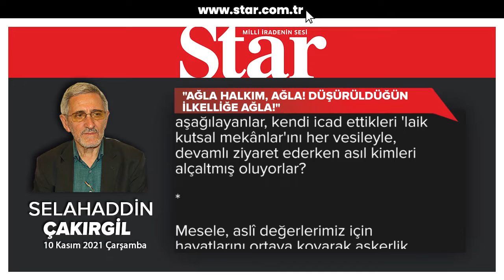''Ağla halkım, ağla! Düşürüldüğün ilkelliğe ağla!'' - Selahaddin E. Çakırgil (10.11.2021)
Bugün ekranları ve diğer bütün medya organları, bir kez daha 'resmî ağlama törenleri'ni yansıtacak..

Dünyada bazı halkların ve ülkelerin tarihinde, devlet himayesi olmaksızın da, kitlelerce bir 'örf' haline getirilen mâtem günleri vardır. Ama, dünya siyaset tarihinde, sanırım, 'resmî dayatma' olmaksızın bu boyutlarda yapılan bir 'ölüm günü anma töreni'nin başka örneği yoktur-kalmamıştır.

Bu durumun toplumumuzu patolojik bir ruh haline sürüklediğini, körpecik çocukların ekranlardan yansıtılan ürpertici sözlerinden de anlamak mümkün.. Çünkü, çocukların körpe zihinlerinde oluşturulan, bir insan değil de, âdeta insanüstü bir varlık, bir 'ikon' veya ismi etrafında 'kutsallık' oluşturulmuş bir 'mithos', bir 'put'..

Bir dostum anlatmıştı geçen sene...

Akşam eve döndüğünde, 7 yaşındaki kızını çok üzgün ve ağlak bir durumda bulmuş.. Sebebini sorunca aldığı cevab karşısında şoke olmuş..

Meğer okulda, bir animasyon / canlandırma gösterilmiş ve sarıklı bir hoca, çocuğun zihninde kutsal bir figür haline gelmiş olan bir kişiyi temsil ettiği söylenen 7-8 yaşındaki bir çocuğu falakaya yatırmış, basmış dayağı.. O yavrucuk, okuldan geldikten saatler sonra bile hâlâ o sahne için ağlarmış, 'Bir hoca, atamızı çok dövdü..' diye..

Bu sahne, sadece bir çocuğun değil, nesiller boyu bütün bir toplumun patolojik bir noktaya sürüklenmesi trajedisini yansıtmaktadır aslında..

Evet, bir asra yakın bir süre önce vefat eden bir lideri anmak ve ona saygı göstermek adına sergilenecek bir ilkelliğin ilk cümleleri daha dünden sergilenmeye başlandı, ekranlarda..

'Filan saat geldiğinde, sirenler çalınacak, trafik duracak, herkes bulunduğu yerde 1-2 dakika saygı duruşunda bulunacak..' diye talimât veriliyor ekranlardan.. Halkın o anda neler yapması gerektiği, o spikerlerin, ilkokul sıralarından beri ezberleye-geldikleri klişe laflar..

Hele bir müteveffâ'nın yattığı mekânı bir spiker kız, ağlamamak için kendisini zor tuttuğunu yansıtan bir sesle, bir mâbedi anlatır gibi anlatıyordu.

Resmî tv. kanallarında bile, bugün yoğun şekilde söylenmesi gerekenlerin alıştırması dünden yapılıyor ve 'Onun sâyesinde varız..' gibi köleleştirmeyi hedef alan sözler tekrarlanıyordu. İnsanı köleleştirici bu gibi sözler kim için söylenmiş olursa olsun; bu yol, yol değil..

Müslümanlar hayatlarını kimseye borçlu değildirler; sadece Hâliq'ımız/ Yaratıcımız olan Allah'u Teâlâ'nın yaratış hikmetine uygun davranmaktan sorumlu olacaklarının idrakindedirler.

Ölen bir lideri veya herhangi bir kimseyi anmak elbette olabilir. Ama, Anadolu'daki varlığımızı Malazgirt Zaferi'ne borçluyuz diye, Sultan Alp Arslan'ı için , öldürülüş yıldönümlerinde ağlayıp duruyor muyuz?

Osmanlı'yı bir dünya süper gücü haline getiren ve yeni bir sefere çıkma hazırlığındayken, 540 sene öncelerde zehirlenerek öldürüldüğü sanılan Fatih Sultan Muhammed için, resmî ağlama törenleri tertib ediyor muyuz?

Yok bizim kültürümüzde böyle şeyler..

Ama, halk kitlelerinin 'türbe ziyaretleri'ni 100 yıla yakın zamandır aşağılayanlar, kendi icad ettikleri 'laik kutsal mekânlar'ını her vesileyle, devamlı ziyaret ederken asıl kimleri alçaltmış oluyorlar?

Mesele, aslî değerlerimiz için hayatlarını ortaya koyarak askerlik hizmetlerini yerine getirenleri teşekkürle yâd etmek ise..

Askerler, askerî üniforma giymiş itfaiyeciler durumundadırlar. Onlar devlet ve millet tarafından vazifelendirilirler, gerekirse alevler içinde can verirler ve yangın olduğunda onu söndürmeye koşarlar. Eğer öyle yapmazlarsa, vazifelerini yapmamış olurlar.

Ama, onlar, yangın söndürüldükten sonra, evsahiplerine, 'Biz olmasak, eviniz de, kendiniz de yanacaktınız. Hayatınızı ve varlığınızı bize borçlusunuz.. Bundan sonra nasıl inanacağınızı ve nasıl yaşayacağınızı biz belirleriz..'derlerse..

Evet, işte buna yokuz.. Biz ancak kendi değerlerimizin ölçüleri içinde yaşamayı ve şerefimizle ölmeyi kabullenebiliriz.

Ve, yerin üstündeki 'öküz'lerden birisi..

Bir hanımın 'Gn. Başkanlık' ettiği bir partiden ve de siyasette maddî zenginliğiyle yükseldiği söylenen ve ülkemize sığınmak durumunda kalanlara düşmanlık eden, kendisini eleştiren gazeteciyi dövdüren, ırkçı, vs.. özellikleriyle ünlü bir kişi, geçen hafta, Bingöl'de, üstelik de PKK'nın öldürdüğü bir gencin kızkardeşine en şerefsiz sözlerle hakaret etmesi üzerine.. Ülke günlerdir bu sözle çalkalanıyor, tabiatiyle..

Bir milletvekili, mevcud kanunlara göre, sadece kendi ilinin değil, bütün milletin vekilidir. Ve bu ağır ve şerefsizce hakaret karşısında, o hanım lider, o kişiyi sadece kendi yardımcılığından uzaklaştırmakla yetinmeyip, partisinden de atmalı ve o şerefsizliği yapan kişinin Meclis'ten de atılmasına öncülük ederek, lafını çok ettiği dürüstlüğe çarpıcı bir örnek sergilemiş olurdu.